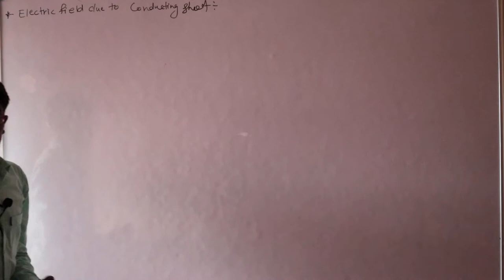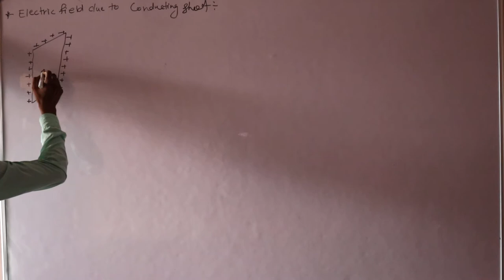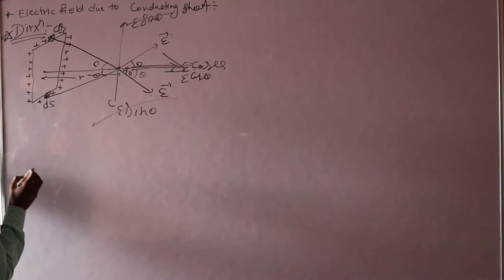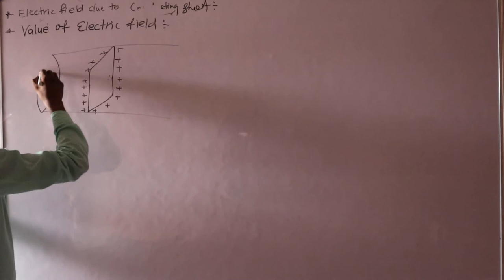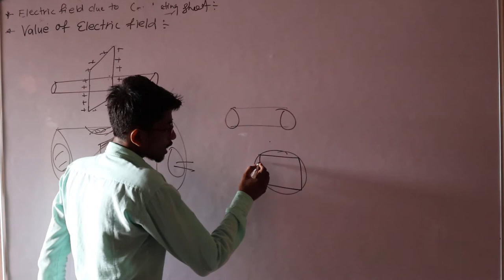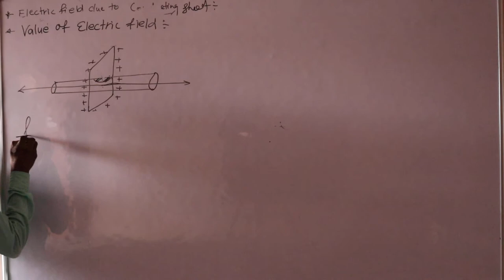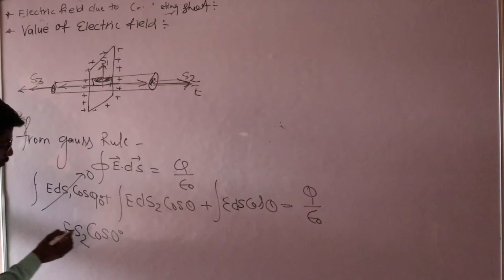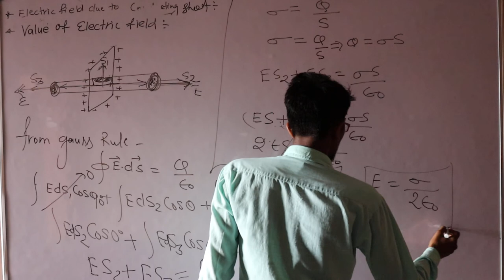12th Physics Eng. Med Part 6 Electric field for a non conducting sheet using Gauss rule